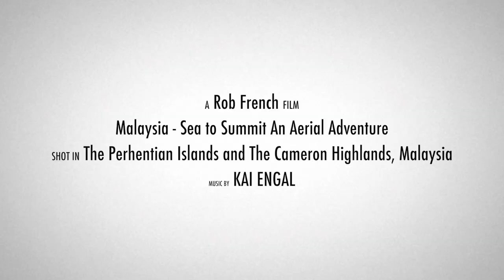Sea to Summit an Aerial film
Aerial Footage of a short trip through the beautiful country of Malaysia. From the shores of Langkawi, and the Perhentian Islands, south to the peaks of the Cameron Highlands. Hot on the DJI Phantom 4.